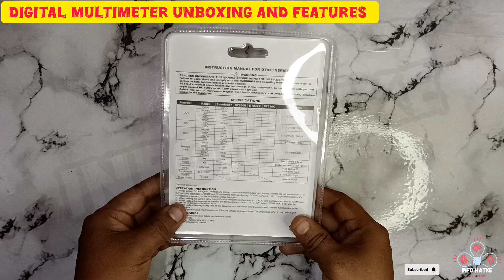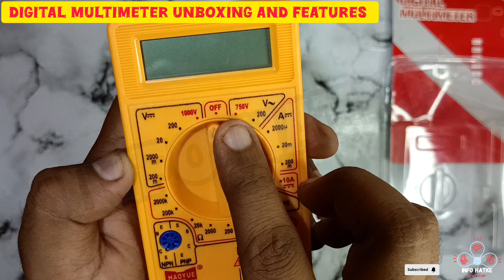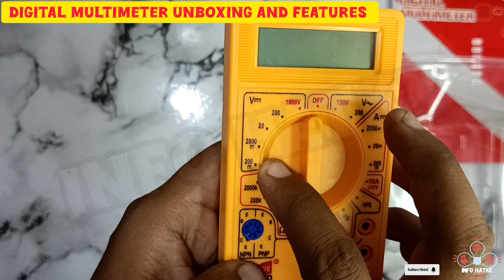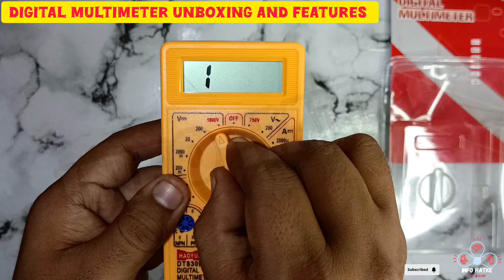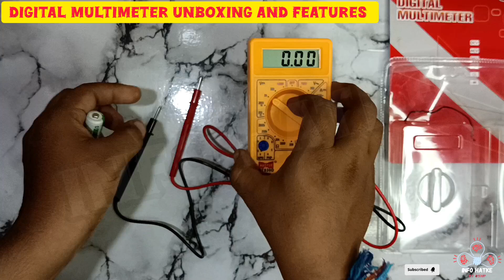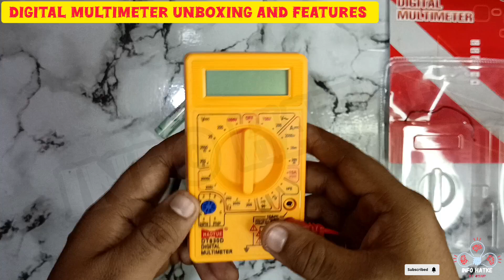Multimeter use in Hindi multimeter chalana sikhe full details and Unboxing tools item's gadget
Digital multimeter unboxing and and how to use multimeter in detail
Latest gadget
viral gadget video
Gadget unboxing video
viral gadget
Tools gadgets smart gadgetsmart gadget